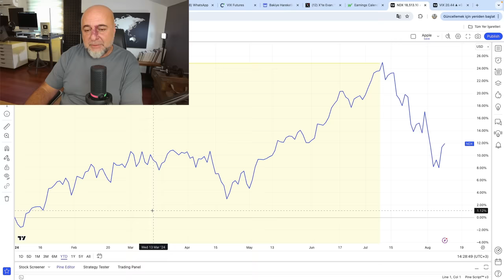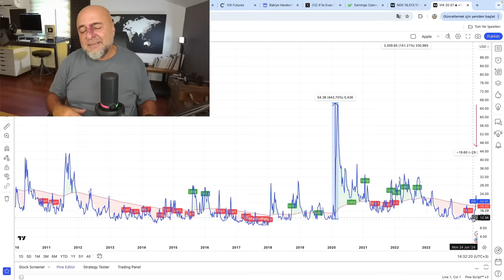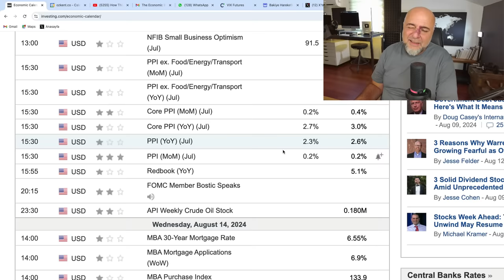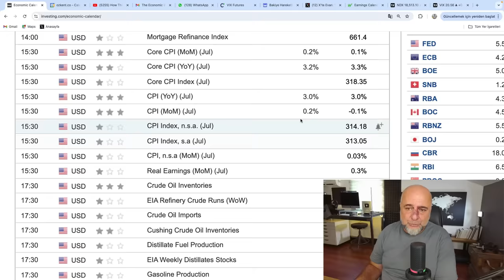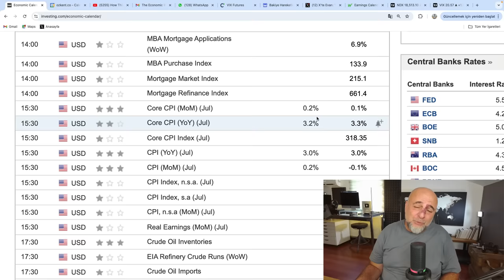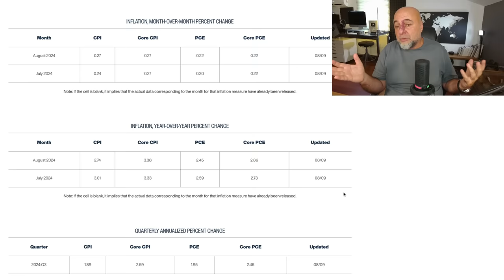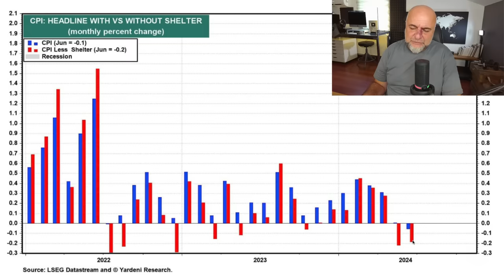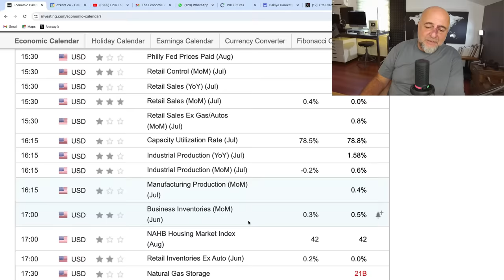Haftaya Bakış / 12 Ağustos